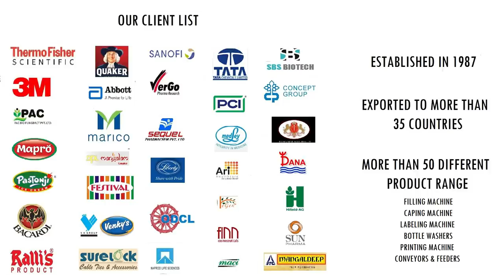multipurpose vacuum sealer - vacuum packing machine- food saver machine how to use it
food saver machine how to use it

Tru mark present mini vacuum sealer model dz300a is suitable for vacuum  sealing pouches ith product like grain, dry fruit, fruits, veggies, paneer, cheese, meat, fish, cashew, almond, walnut, and many more solid products

It removes upto 99% of air from the bag before sealing it and help increasing product shelf life, and save the product from damage due to oxidation (by contact of air)

It can handle any bag with max sealing width 10 inch whether it may be 100bgm or 2kg any weight because it's a nozzle type machine

Machine is portable and light weight and runs on 230v/1ph 5amp  power supply

Machine uses impulse sealing technic for sealing bag after vacuuming it.

Tru mark India is specialized in selling vacuum packing machinery for various application